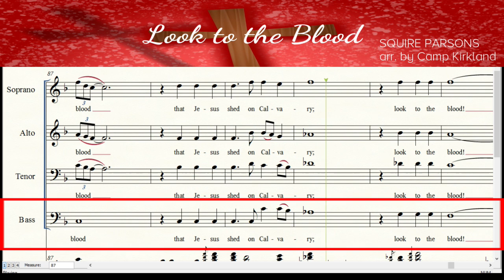Look to the Blood | SATB | Bass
Look to the Blood
Squire Parsons
arr. by Camp Kirkland

For Church choir, SATB, Ensemble, Quartet